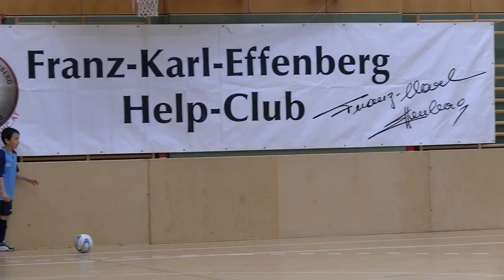U9-Bezirkshallenturnier Donaustadt am 3.1.2014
FC Stadlaus Spiele im Bild ...